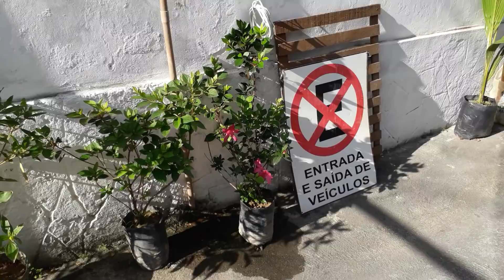ta linda a floricultura de josiflor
me sigao no Instagram joãodinho35 fiquem todos com Deus